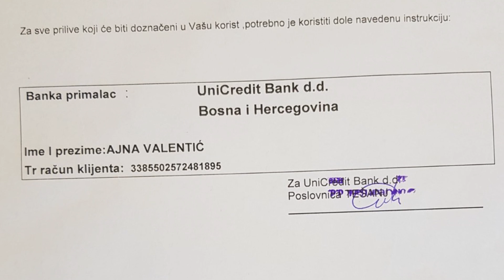Apel za pomoć Ajni Valentić iz Tešnja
Dvadesetjednogodišnja Ajna Valentić iz Tešnja treba 30 hiljada eura za operaciju u Turskoj.